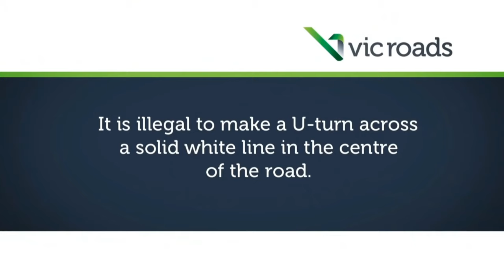Driving with Trams - U-Turns, Roundabouts, Double-parking - Part 8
Video about the importance of sharing the roads with trams when driving in Melbourne. Observing the road rules when driving helps keep our roads safe and reduce delays to trams and their passengers.